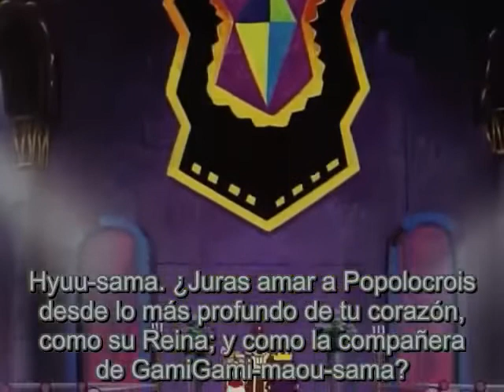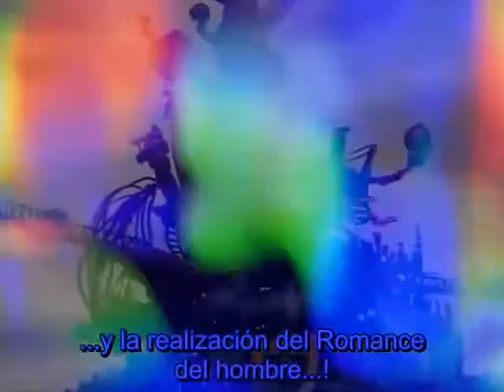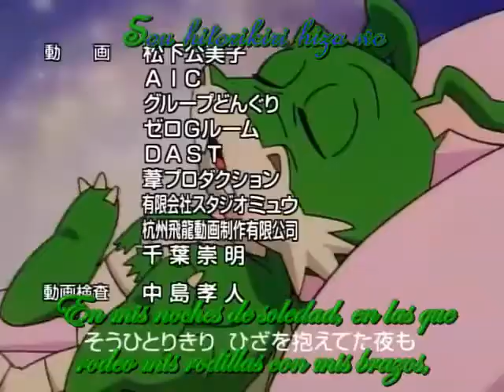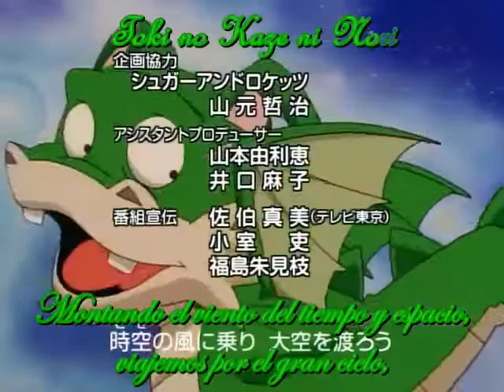Popolocrois - Capitulo 22 (El llamado del viento) 2/2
popolocrois español